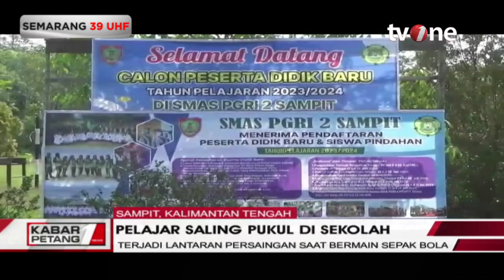Karena Pertandingan Sepakbola, Antar Pelajar Terlibat Adu Jotos | Kabar Petang tvOne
Kabar Petang, - Karena Pertandingan Sepakbola, Antar Pelajar Terlibat Adu Jotos | Kabar Petang tvOne

Diduga perkelahian itu terjadi pada Jumat, 19 Mei 2023.

Dalam video itu terlihat para pelajar mengenakan pakaian seragam olahraga berwana hijau hitam dan perkelahian tersebut terjadi di halaman sekolah. Belum jelas motif baku hantam itu terjadi, namun diduga baku hantam itu terjadi antar pelajar dari sekolah tersebut.

KARPET01